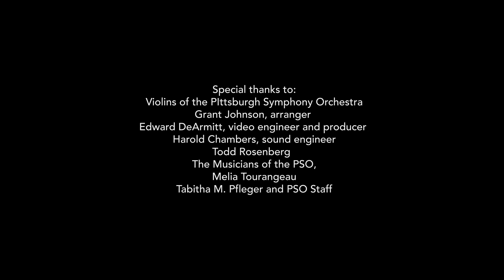In Memory of Hong-Guang Jia